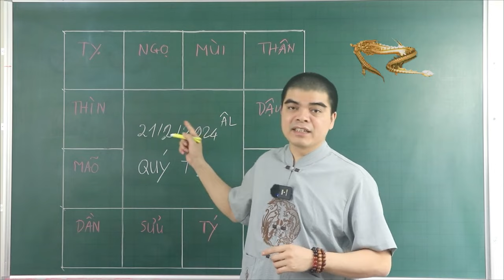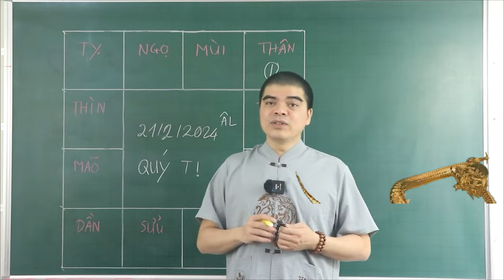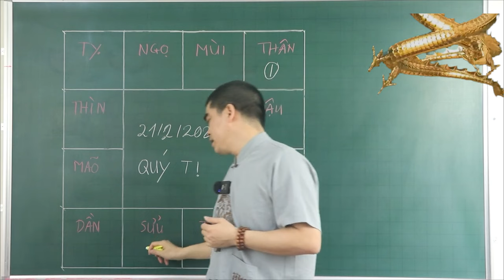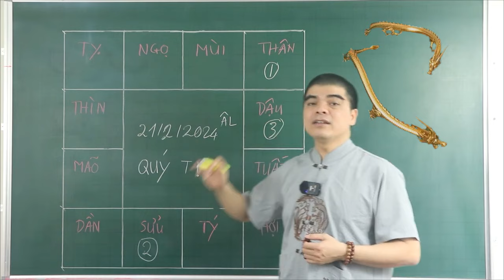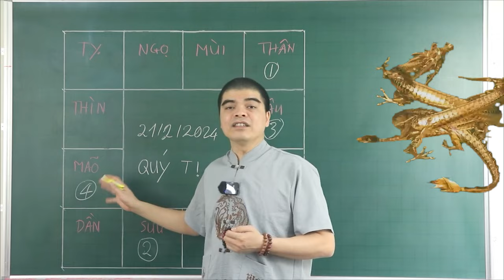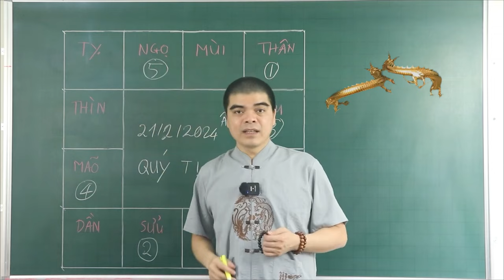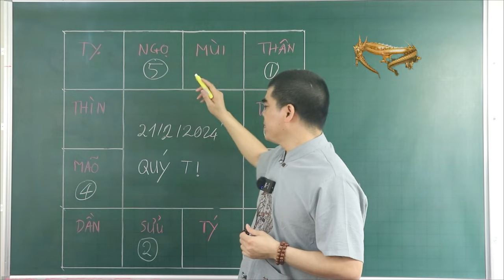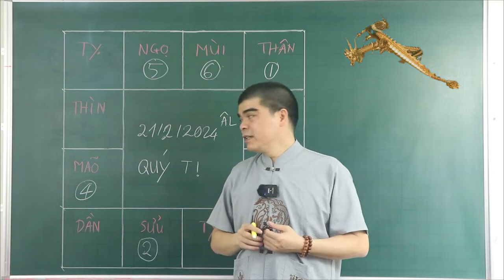Đúng Ngày 21/2 ÂL THẦN TÀI CHỈ THẲNG MẶT 4 Tuổi Này TRÚNG SỐ LIÊN TIẾP 2 LẦN, Tiền Vàng Ùn Ùn Kéo Về